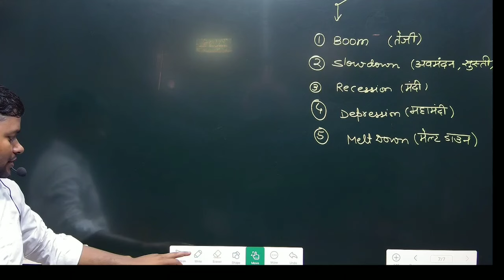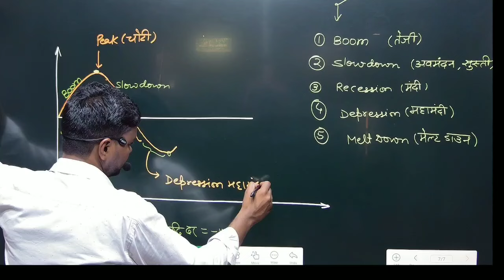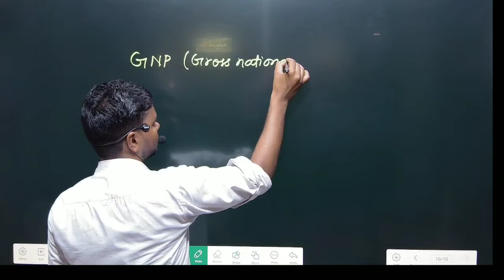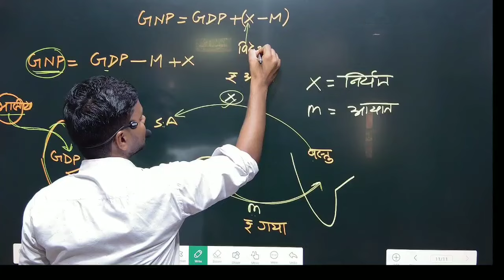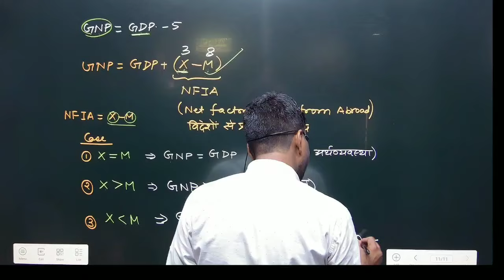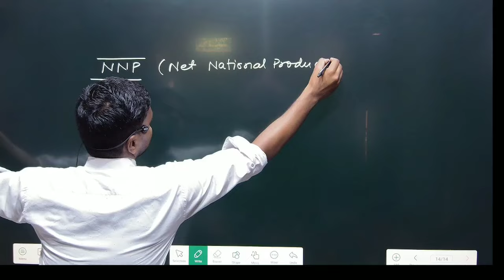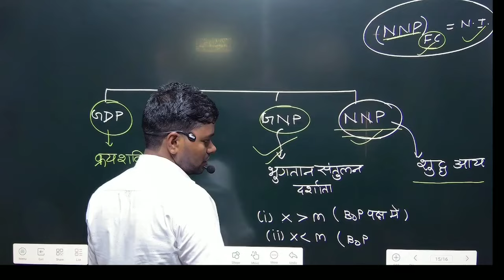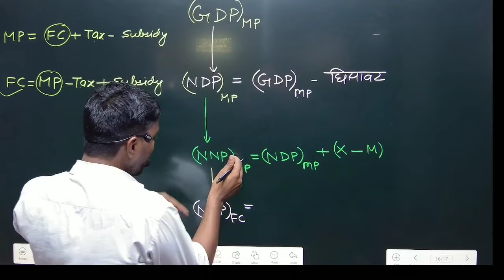L-9 || Concepts of GDP || सकल घरेलू उत्पाद ||अर्थशास्त्र|| Indian Economy by Awnish sir AABO PLANET